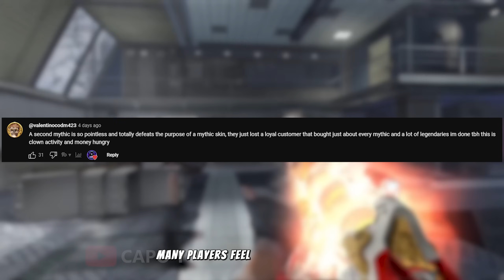NEW Skin Type? | Mythic Alias | Mythic AK117 | COD Mobile | CODM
Everything came true... We are down to this! 😍